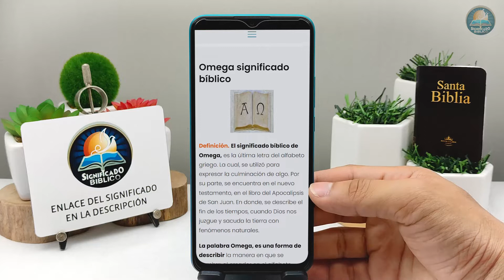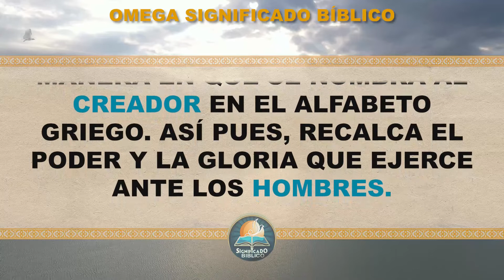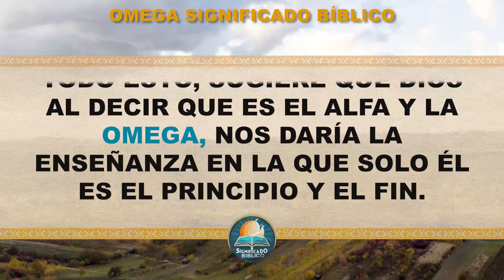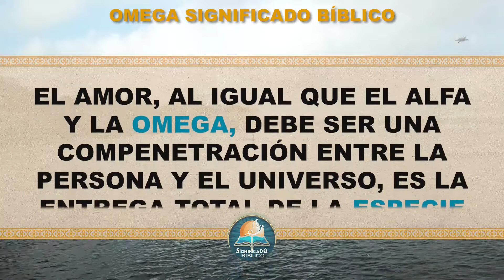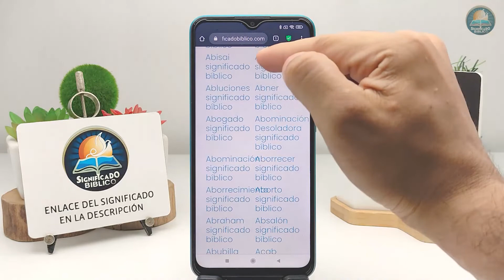Omega Significado Bíblico | ¿Qué Significa Omega en la Biblia? 🙏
Aquí en @Significado Bíblico os compartimos el significado de Omega, disfruta de nuestro nuevo vídeo.

Bendiciones